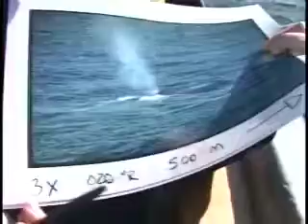Sonar & Whales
The Navy faces a court challenge over sonar training